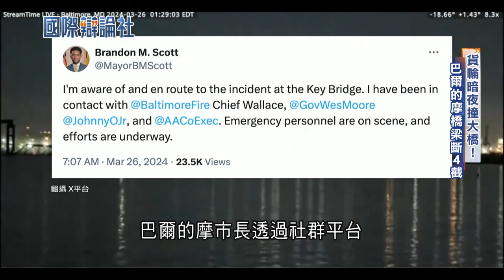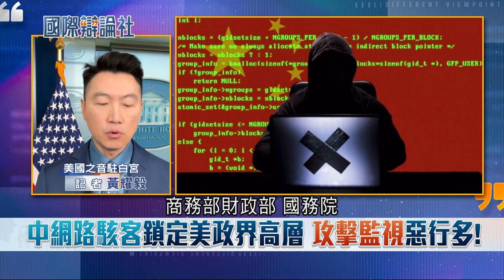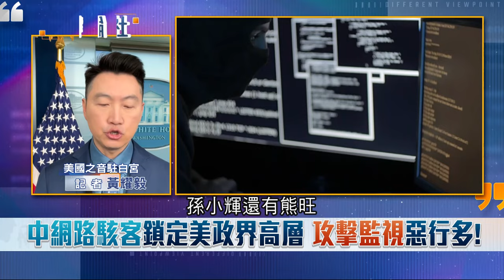莫斯科音樂大廳恐攻兇手究竟是何方神聖? 伊斯蘭國分支作案 全球第4危險的恐怖組織"ISIS-K" 望建立純粹信仰伊斯蘭的"哈里發國"｜主播 劉宸希｜【國際辯論社】20240331｜三立新聞台